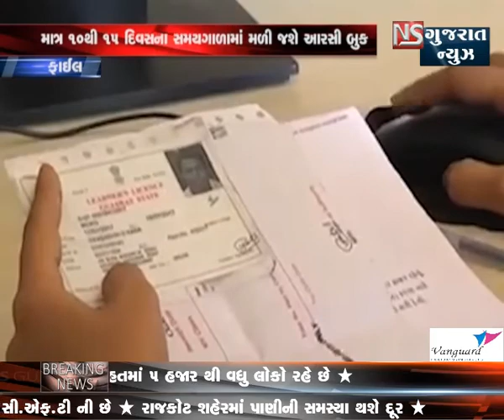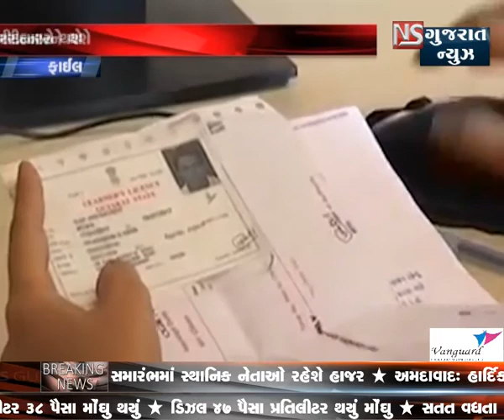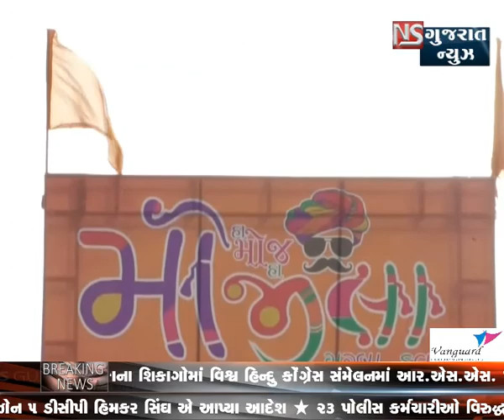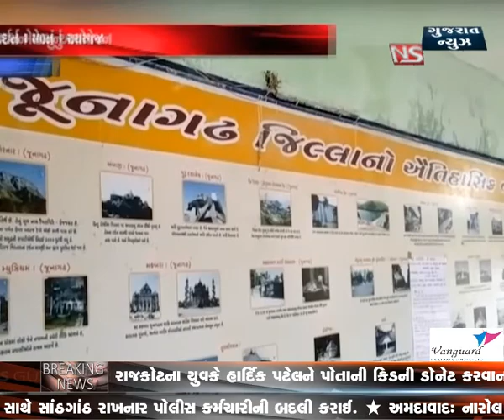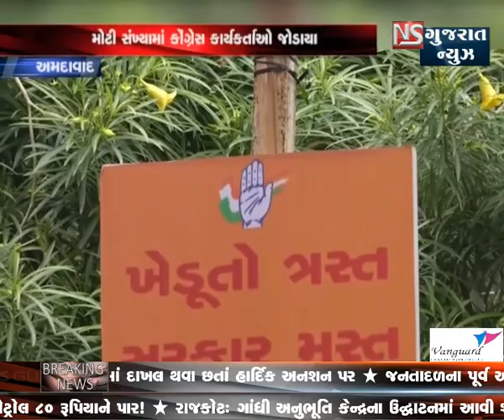KHABAR GUJARAT - bulletine 3- 08 - 09 - 2018|| NS GUJARAT NEWS